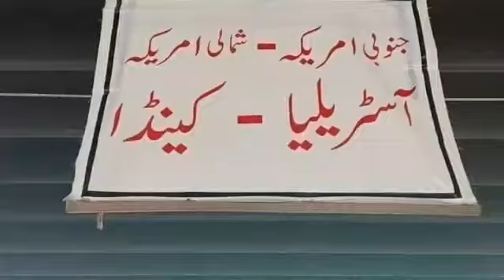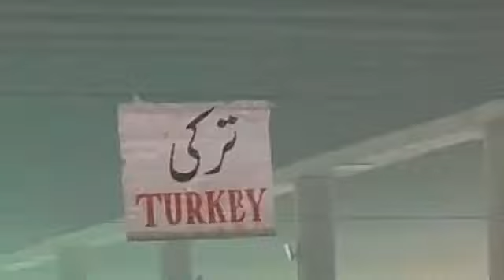تبلیغی جماعت کی دردناک کارگزاری Tableegi jmat ki Dard sy bri datan karguzari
# TablighiJammat
Khwab Mein Rassollah ki Ziyarat |
Tableegh Walo Ka lkram karo | Saudi Mai
Tableegh Par Pabandi |
Tablighi Jamat ki Karghuzari.

# TariqMasoodSahab
# Quran
Qaaf Tv
moulanatariqjameelsbkitableegijmatkikarguzari
تبلیغی جماعت کی کارگزاری
Tabligi jmat poori dunia mn hr shuby mn kam krty ha
cricket k midan b jasy Babar azam muhammad rizwan saaed anwar inzama ul haq saqlain mushtaq jasy crickter b is jmat ka kam krty han
داستان کارگزاری تبلیغی جماعت جھنگ پنجاب پاکستان کی کارگزاری
پنجاب کے شہر گاوں جھنگ تبلیغی جماعت کی کارگزاری
جھنگ میں تبلیغی جماعت کے ساتھ پیش آنے والا واقعہ
تبلیغ جماعت اور جھنگ کی کارگزاری
پنجاب کے ضلع کے ایک گاوں جھنگ کی دل سوز داستان
تبلیغی جماعت کی دل سوز کارگزاری
رولا دینے والی کارگزاری پاکستان پنجاب جھنگ سے